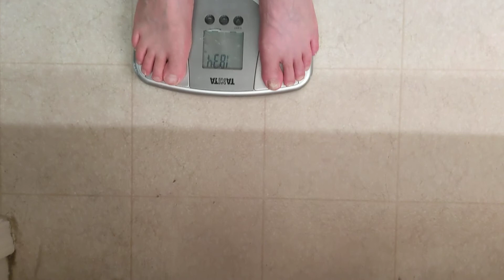Bible | night 6 | tracking | weight loss transformation